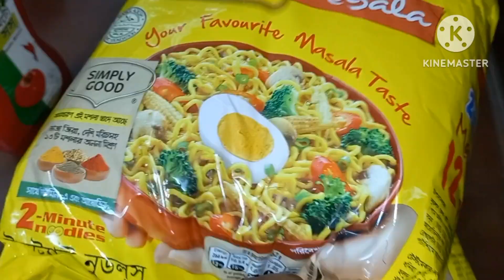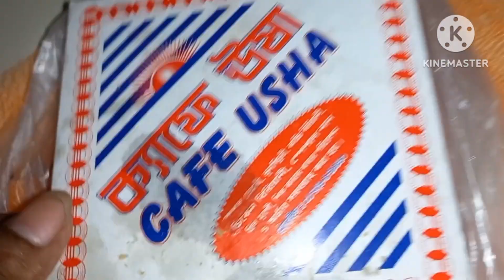রোদের বাবা আমাদের জন্য কী নিয়ে আসছে